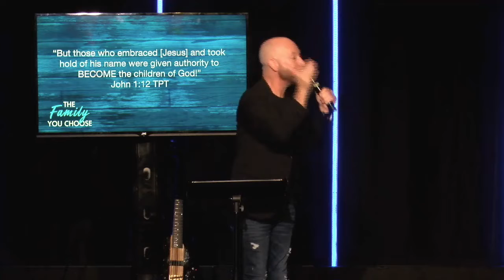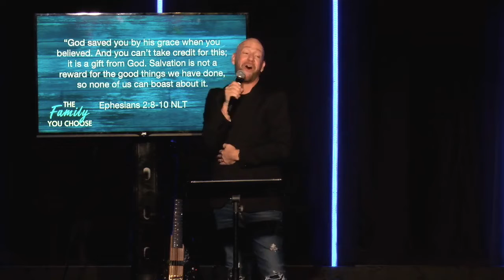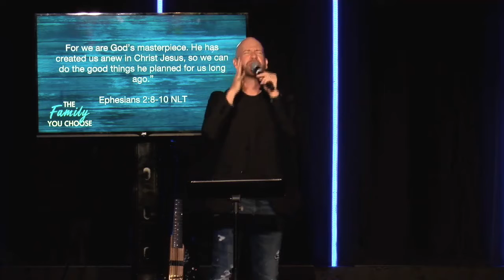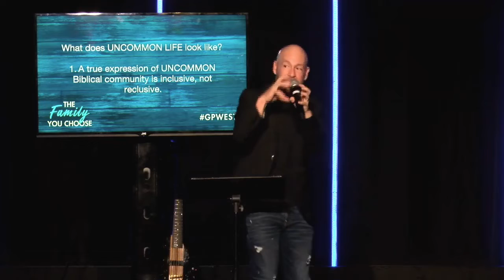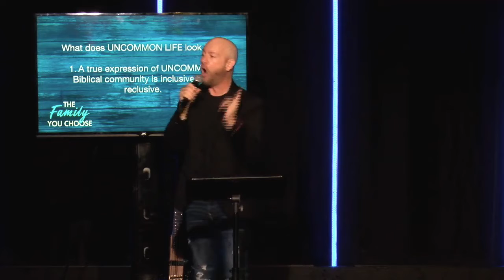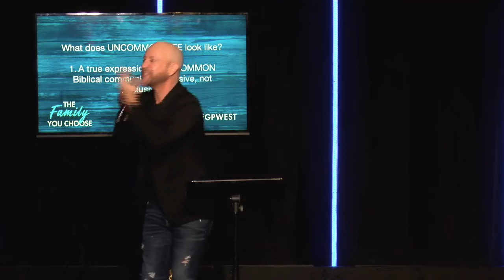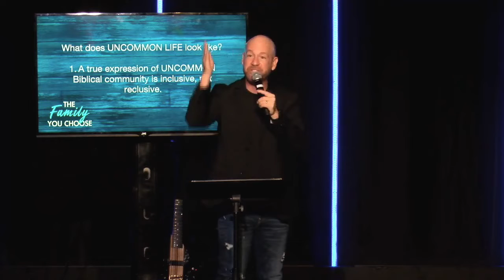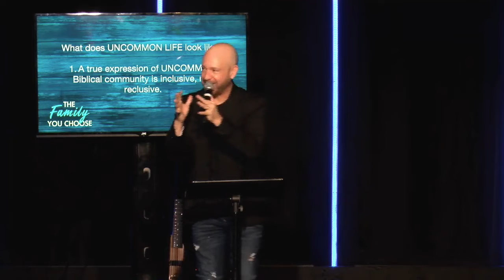Week 2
The Family You Choose Week 2